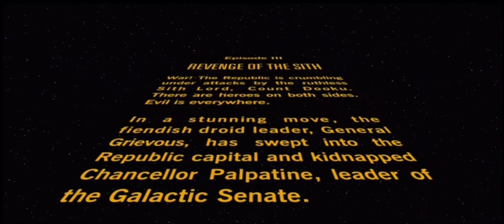Did I Just Ruin The Star Wars Episode III Revenge Of The Sith Main Theme? Well No I Didn’t.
Weirdest Video Ever!